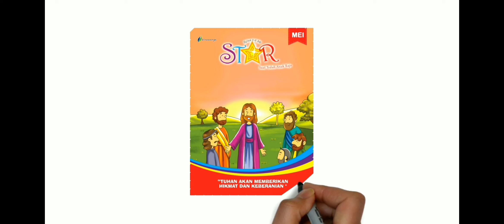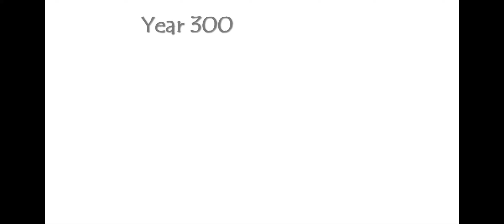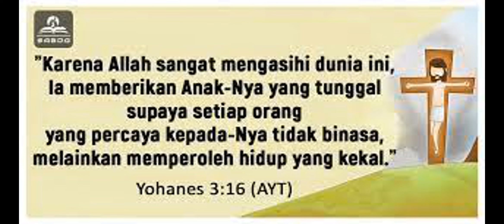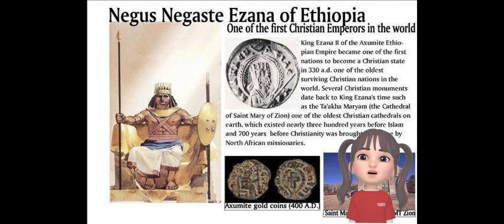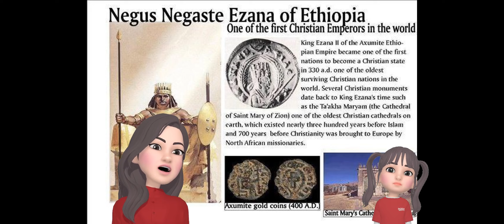Renungan Harian Sekolah Minggu Lilin Kecil 20 Juni 2024 - Frumentius